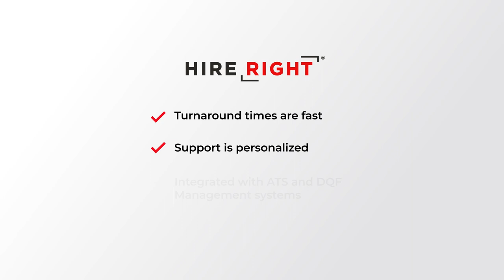Commercial Driver Background Checks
Finding qualified drivers and getting them hired quickly can be challenging – HireRight can help!  Our comprehensive background screening solutions help you meet and exceed the required FMCSA pre-employment and ongoing screening requirements. With HireRight’s fast report turnaround times, affordable pricing, and personalized service we can help you get your drivers on the road quickly.